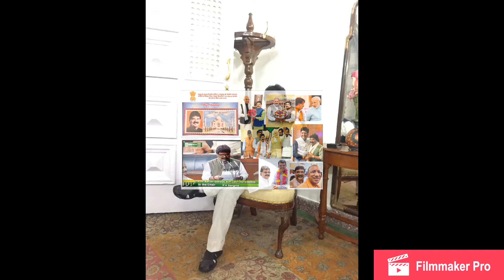Dr Sunil Gaikwad-50 BD - song